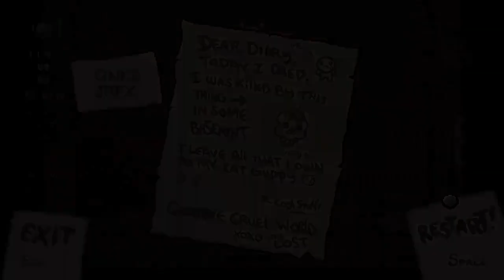The LOST Mantle